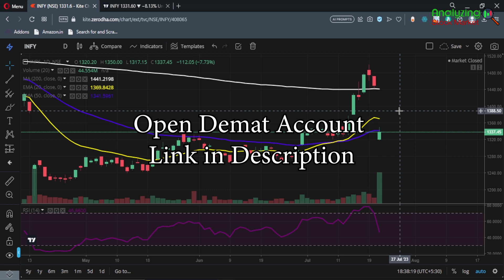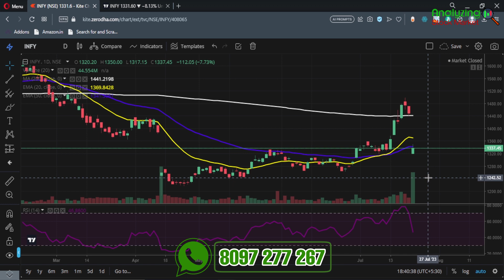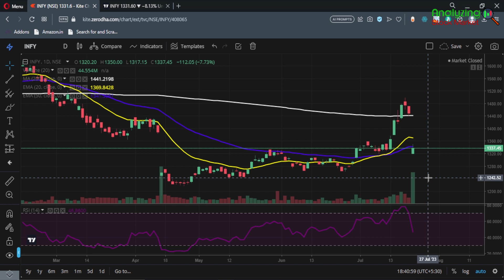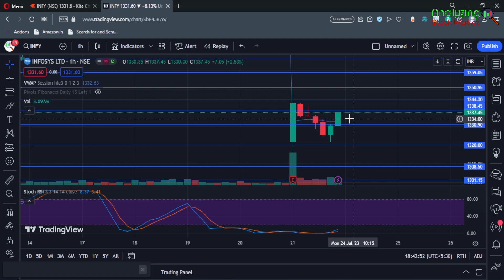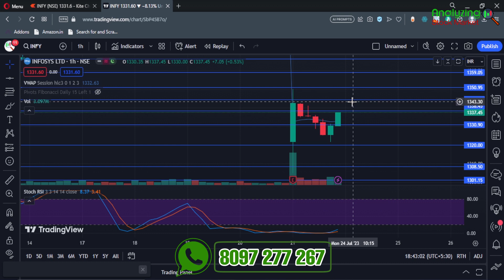Infosys target 24 July 2023 | Infosys Share News | Stock Analysis | Nifty today